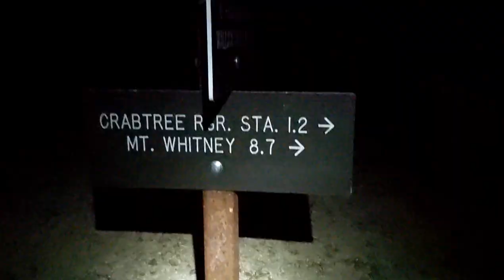Chapter 8: Mountains, marmots & m'injury mupdates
The PCT takes us further north and up into the High Sierra's! Sand is replaced by rock and snow as we pass iconic milestones, including Whitney and Forrester Pass